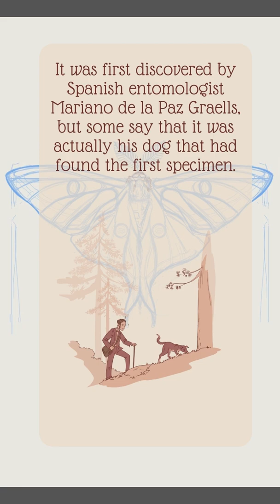Spanish Moon Moth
Few facts I have learned during Insect Week 22.